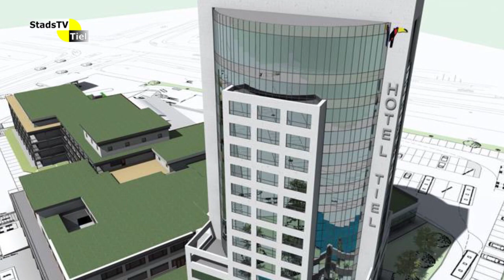Op de Hoogte - Journaal van een horecafamilie (3)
In op de Hoogte kunt u het reilen en zeilen van hotel Tiel op de voet volgen.